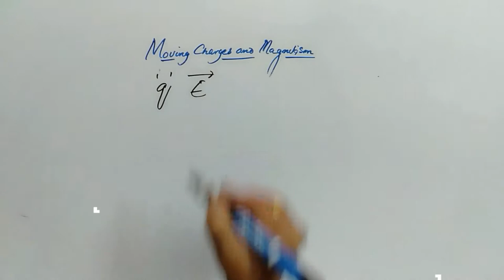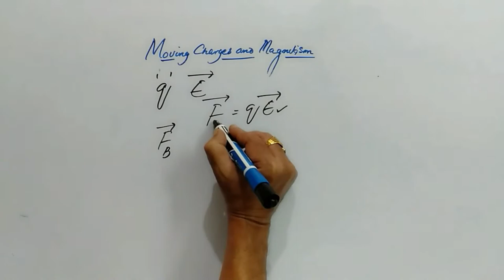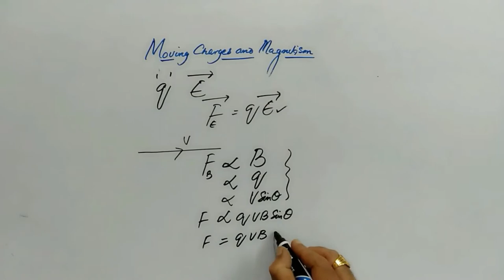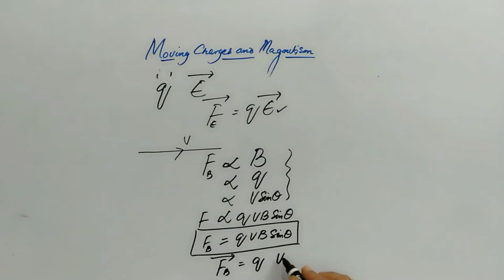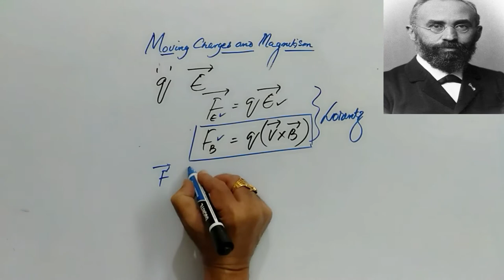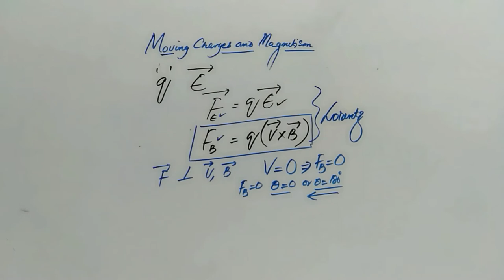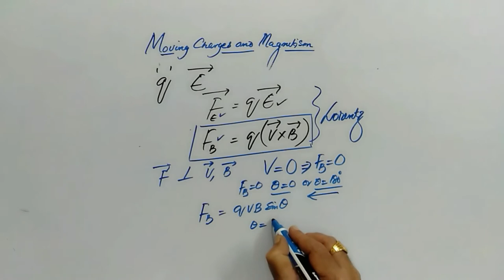MOVING CHARGES AND MAGNETISM PART=III LORENTZ FORCE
IN THIS VIDEO FORCES ON CHARGED PARTICLE WAS DISCUSSED.
LORENTZ FORCE EQUATION
LORENTZ FORCE DEMONSTRATION